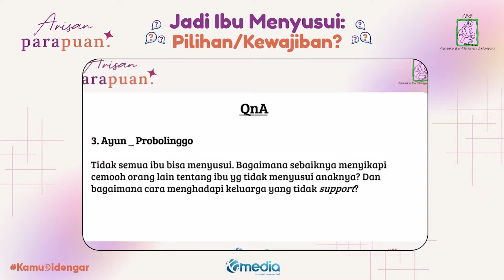Menyikapi Sifat Orang lain Tentang Tidak Bisa Menyusui